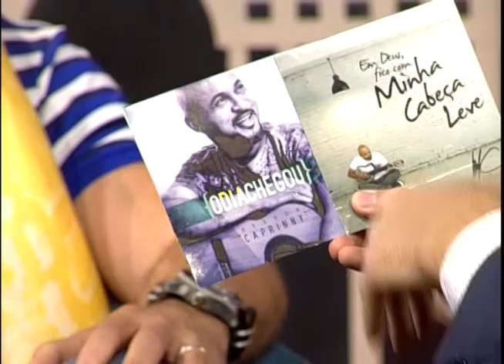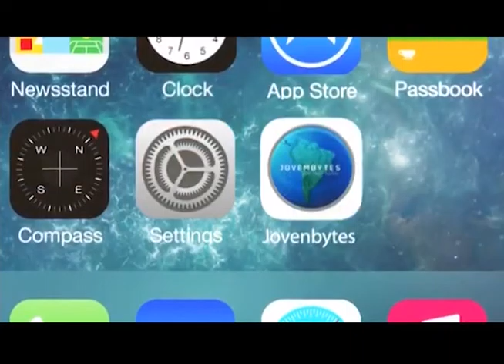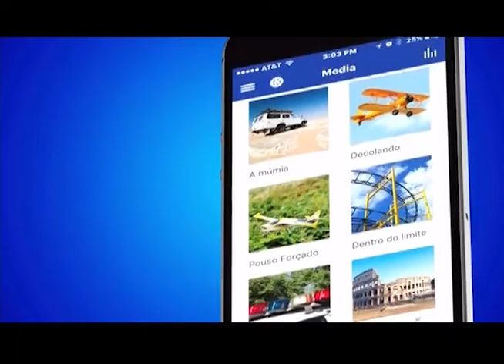Boasnovas no AR 04/02/2017